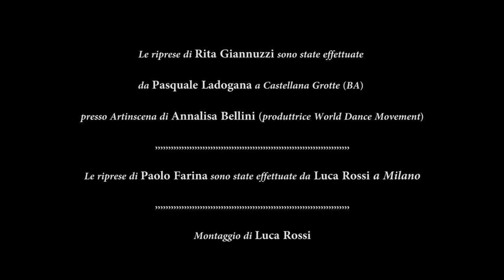Giulia giura - VALLONE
"Giulia giura" è il primo videoclip ufficiale dell'album "VALLONE Multiversi", uscito ad aprile 2015 per Musita/Audioglobe.

AUDIO

Testo e musica di Paolo Farina
Arrangiamento e produzione artistica di Paolo Farina e Lele Battista
Registrazioni di Lele Battista - Le Ombre Studio - Milano
Missaggio e mastering di Paolo Iafelice

Paolo Farina: voce
Lele Battista: pianoforte, tastiere, basso elettrico, coro
Giorgio Mastrocola: chitarra elettrica ed acustica
Silvio Centamore: batteria
Donato Pugliese: violino

(dal CD "Multiversi" - Musita/Audioglobe – 2015)

Danzatrice e coreografa: Rita Giannuzzi

Le riprese di Rita Giannuzzi sono state effettuate da Pasquale Ladogana a Castellana Grotte (BA) presso Artinscena di Annalisa Bellini, produttrice World Dance Movement

Le riprese di Paolo Farina sono state effettuate a Milano da Luca Rossi

Montaggio di Luca Rossi